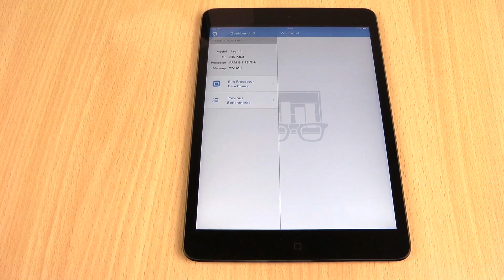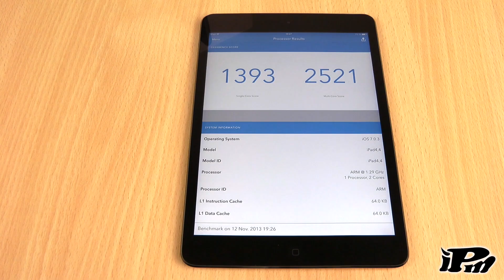iPad mini 2 Retina Benchmark Test - Geekbench 3 [Deutsch/German]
In diesem Video geht es um einen Benchmark-Test von dem neuen iPad mini Retina von Apple.

►Kostenlos Amazon Prime Instant testen

Outro: Ian Fever - Godmode